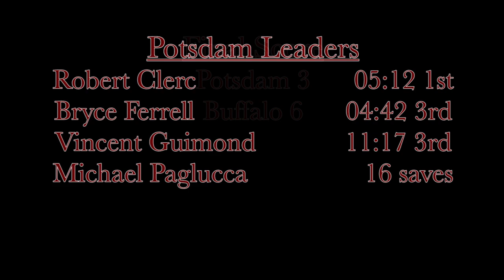SUNY Potsdam Men's Hockey vs. Buffalo State Nov. 15, 2019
Watch highlights of the Bears men's hockey game against Buffalo from November 15, 2019!